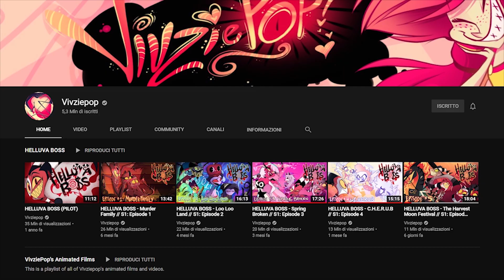MOXXIE RACCONTA... il 5° episodio!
Attenzione: alto contenuto di MEME
Non c'è bisogno di dire che è un video ironico... vero?
e che ci siamo presi molta libertà... vero?